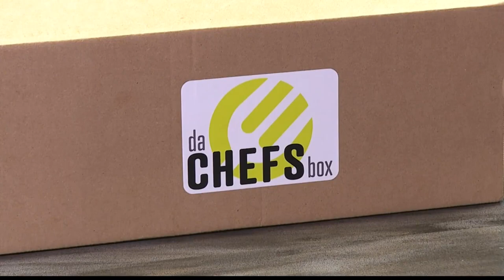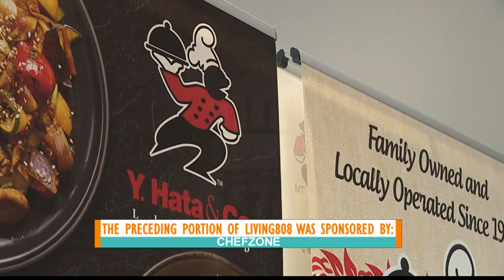Hawaii’s Kitchen: Miro Kaimuki (Part 1)